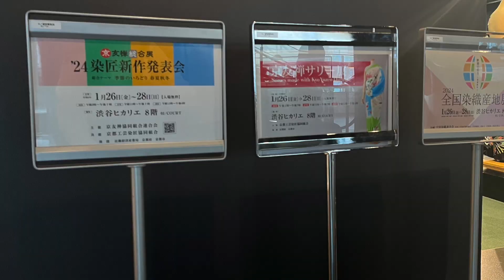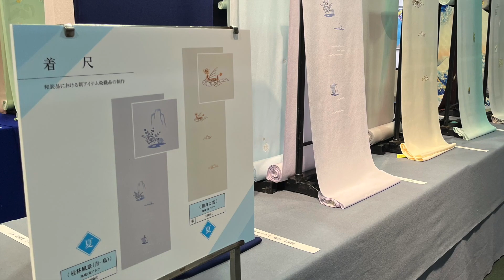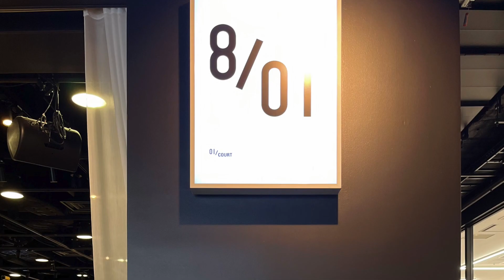2024 全国染織産地展 in Tokyo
日本の伝統文化であるキモノを世界に発信するために、「世界の彩り　春夏秋冬」を統一テーマに掲げ、あらたな需要喚起のための挑戦として新作を考案し、斬新な表現をめざしました。
主催 全国染織連合会

■2024 全国染織産地展　東京展
日時
2024年1月26日（金）午後2時〜午後7時
2024年1月27日（土）午前11時〜午後7時
2024年1月28日（日）午前11時〜午後4時
会場
渋谷ヒカリエ 8/　01/COURT